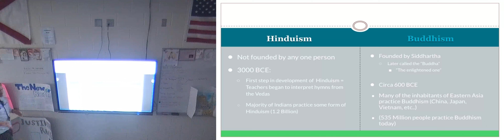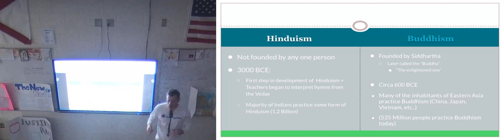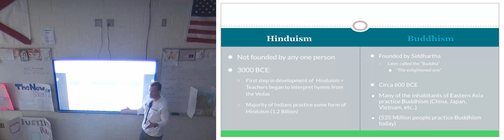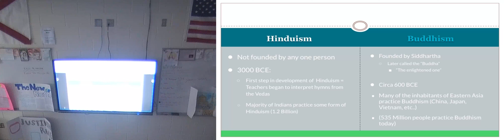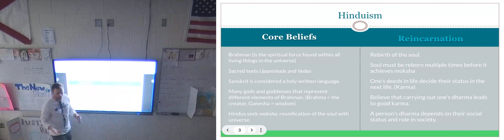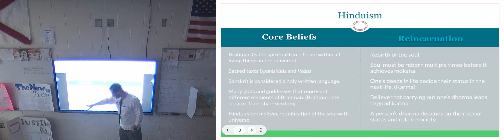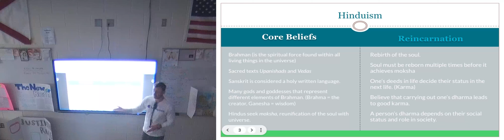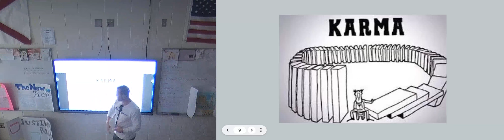Indian Religions Lecture 1